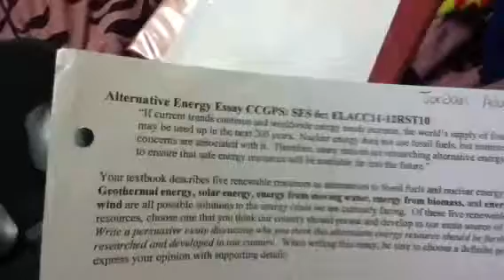300 subs :D